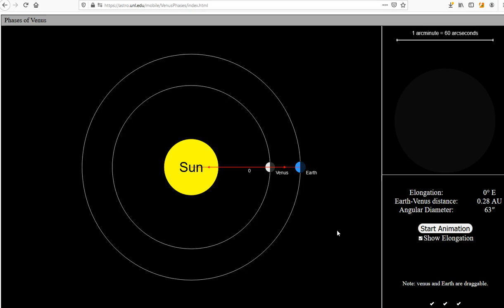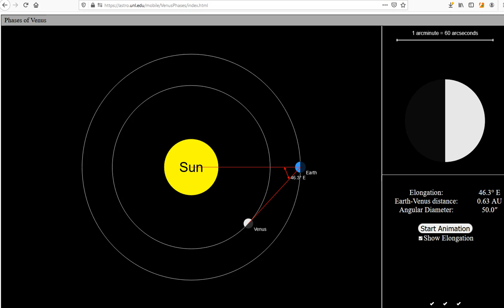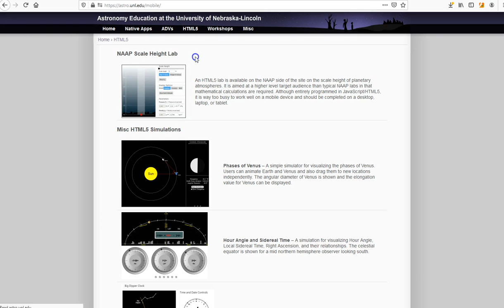UNL simulations: Phases of Venus (silent)